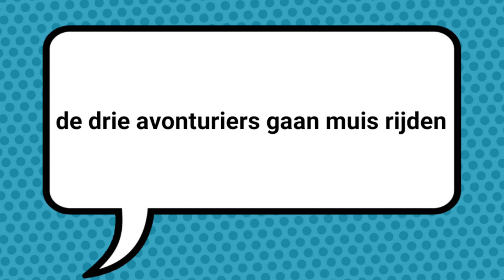muis rijden 4 🐭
de drie avonturiers gaan muis rijden